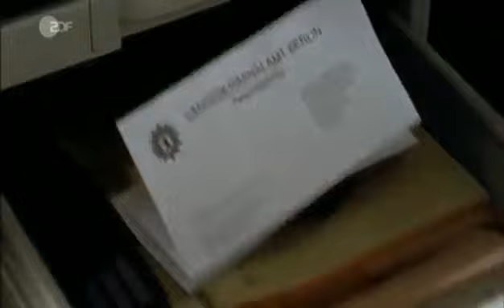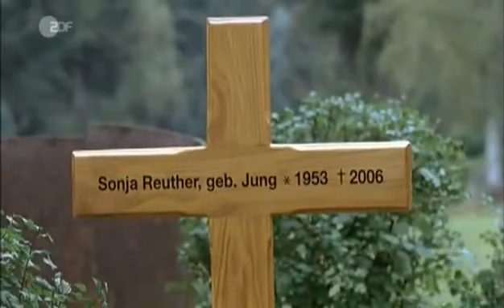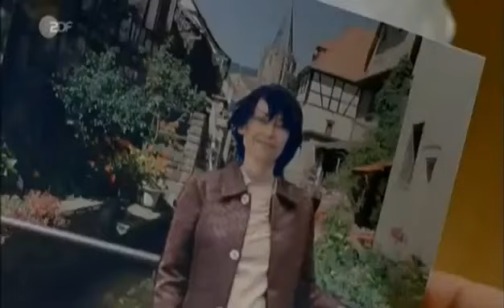Der Staatsanwalt 05 Heiliger Zorn